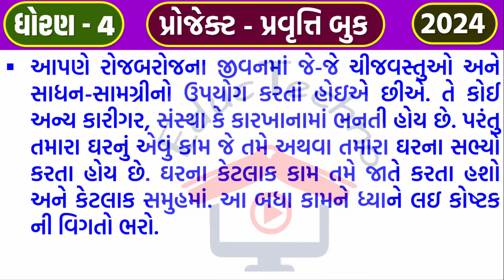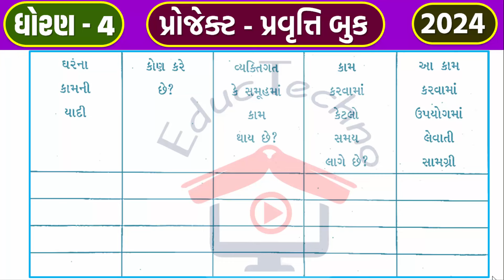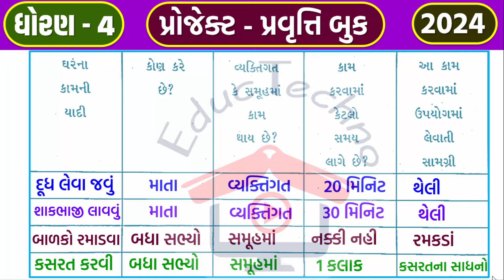dhoran 4 project pravruti book Pravruti 10 | std 4 project book 10 | ધોરણ 4 પ્રોજેક્ટ પ્રવૃત્તિ 10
dhoran 4 project pravruti book Pravruti 10 | std 4 project book 10 | ધોરણ 4 પ્રોજેક્ટ પ્રવૃત્તિ બુક 10 | પ્રોજેક્ટ પ્રવૃત્તિ 10 મારું ઘર, મારું કામ

dhoran 4 project pravruti book Pravruti 10
std 4 project book 4 projekt 10
ધોરણ 4 પ્રોજેક્ટ પ્રવૃત્તિ બુક 10
dhoran 4 project 10 Maru Ghar Maru Kam
std 4 project 10 Maru Ghar Maru Kam
ધોરણ 4 પ્રોજેક્ટ 10 મારું ઘર, મારું કામ
standard 4 project 10 Maru Ghar Maru Kam
std 4 project pravruti 10 Maru Ghar Maru Kam
ધોરણ 4 પ્રોજેક્ટ પ્રવુતિ 10 મારું ઘર, મારું કામ
ધોરણ 4 પ્રોજેક્ટ પ્રવૃત્તિ બુક પ્રવુતિ 10
dhoran 4 project pravruti book pravuti 10 મારું ઘર, મારું કામ
std 4 project pravruti book pravuti 10 Maru Ghar Maru Kam
ધોરણ 4 પ્રોજેક્ટ પ્રવૃતિ બુક પ્રવુતિ 5
પ્રોજેક્ટ પ્રવુતિ બૂક પ્રવુતિ 10 ધોરણ 4
std 4 project project pravruti book
dhoran 4 project work pravruti 10
dhoran 4 hindi project pravruti 10
ધોરણ ચાર પ્રોજેક્ટ પ્રવૃત્તિ બુક 10
std 4 project work 10
project 8 dhoran 4
project pravruti book std 4 pravruti 10
ધોરણ ચાર પ્રોજેક્ટ પ્રવૃત્તિ બુક
educ techno project dhoran 4
project pravritti book dhoran 4
project10 dhoran 4
project 10 std 4 Maru Ghar Maru Kam
ધોરણ 4 પ્રોજેક્ટ પ્રવૃત્તિ બુક પ્રવૃતિ 10 મારું ઘર, મારું કામ,
dhoran 4 project pravruti 10 મારું ઘર, મારું કામ,
ધોરણ 4 પ્રોજેક્ટ પ્રવૃત્તિ 10 મારું ઘર, મારું કામ,
standard 4 project pravruti 10,
dhoran 4 project pravruti book pravruti 10 Maru Ghar Maru Kam,
std 4 project book pravruti 10 મારું ઘર, મારું કામ,
std 4 project book activity 10 Maru Ghar Maru Kam,
dhoran 4 project book activity 10 મારું ઘર, મારું કામ,
ધોરણ ચાર પ્રોજેક્ટ પ્રવૃત્તિ બુક પ્રવૃત્તિ 10
project book std 4 pravruti 10
std 4 project book pravruti 10
dhoran 4 project educ techno
std 4 project pravuti book pravuti 10 Maru Ghar Maru Kam
dhoran 4 project pravuti book pravuti 10 Maru Ghar Maru Kam
ધોરણ 4 પ્રોજેક્ટ પ્રવૃતિ બુક પ્રવુતિ 10 મારું ઘર, મારું કામ
project pravuti book | પ્રોજેક્ટ પ્રવુતિ બૂક
dhoran 4 project pravruti book pravruti 10 મારું ઘર, મારું કામ,
std 4 project book pravruti 10 Maru Ghar Maru Kam,
dhoran 4 project pravruti 10 Maru Ghar Maru Kam,
tandard 4 project,
std 4 project book activity 10 મારું ઘર, મારું કામ,
std 4 project work
project 10 મારું ઘર, મારું કામ